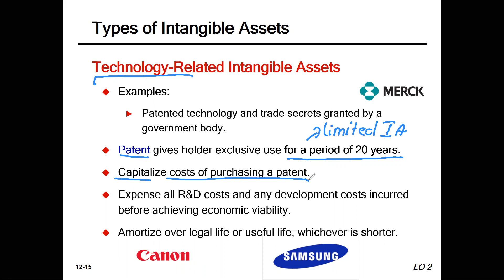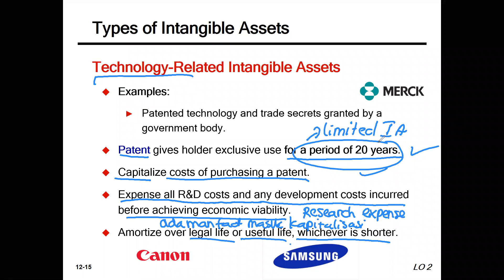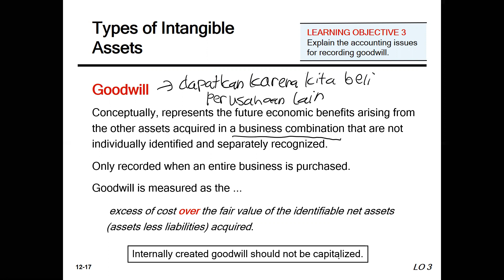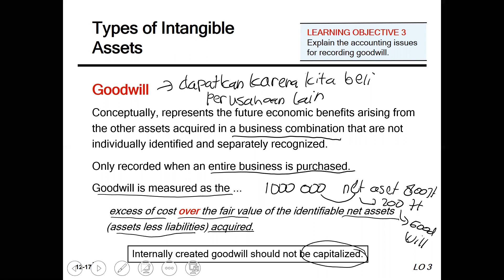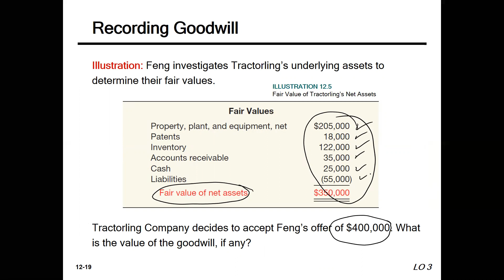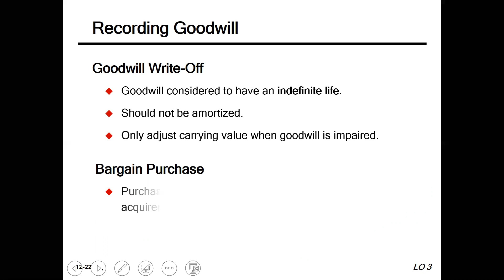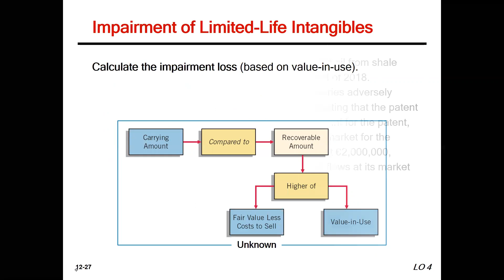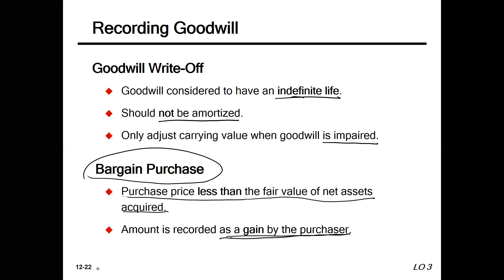Intangible assets part 2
Teman-Teman

ini adalah part 2 dari chapter 12
silahkan dipelajari